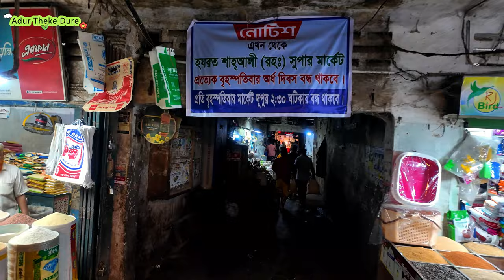Walking Tour in Bangladesh 🇧🇩 - Mirpur 1 Outside Bazar || Dji Pocket 3 4K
Shoot on: DJI POCKET 3
 4k 60FPS